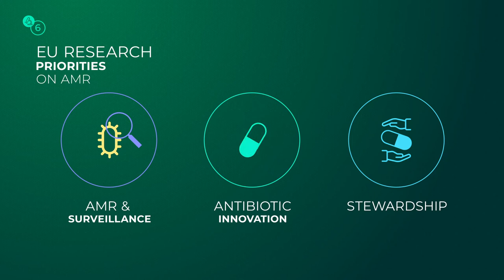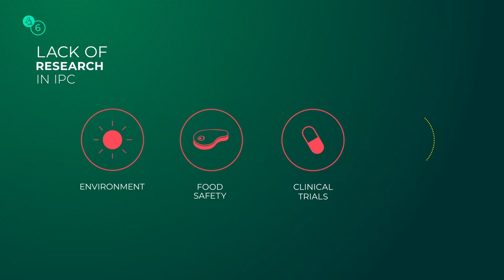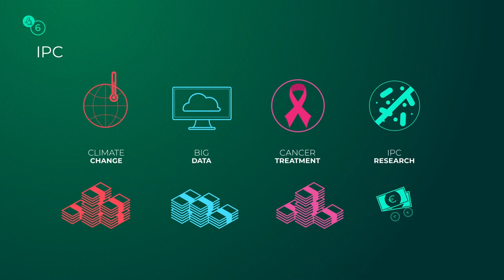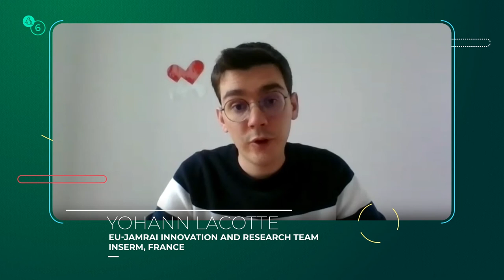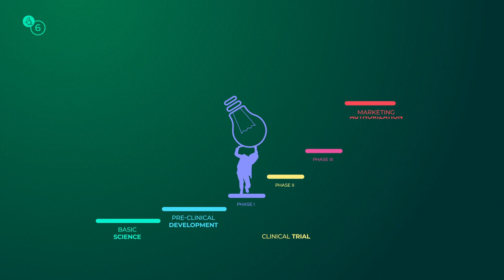EU-JAMRAI results: Research and innovation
Fostering synergies among EU Member States, EU-JAMRAI has proposed concrete actions to strengthen the implementation of efficient and evidence-based One Health policies to tackle Antimicrobial Resistance and reduce Healthcare-Associated Infections.

The research and innovation team conducted in depth interviews in 13 countries to improve antibiotic access and innovation. Three critical gaps were identified by this mapping effort: a lack of research in the environmental field, in the food safety area and on how to improve clinical trials for antimicrobials.